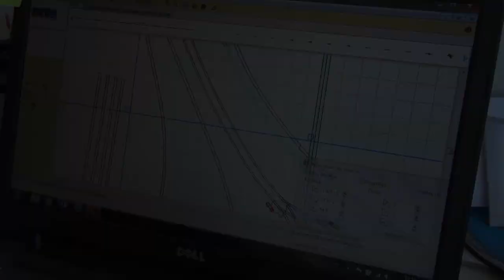Vidéo de la construction, semaine du 12 au 16 Mai 2014 - Mini World Lyon -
Dans cette vidéo vous pourrez voir le suivi des travaux des modules de la "Ville" et des tranches de vie de l'équipe de Mini World Lyon pour la semaine du 12 au 16 Mai 2014.